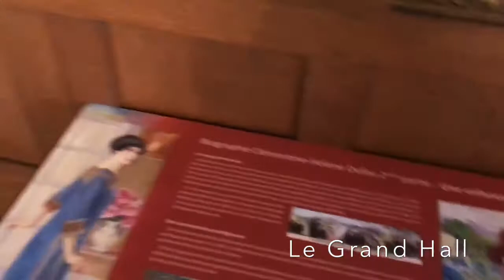Visite Villa ARNAGA - Edmond ROSTAND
Visite de l’intérieur de la villa Arnaga situé à  Combo-Les Bains

Visionner en 720p pour une meilleure qualité !
Filmé avec un Iphone 7 Plus